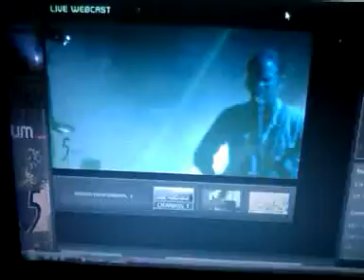kings of leon coachellafest2011